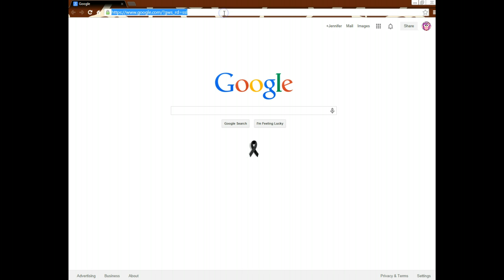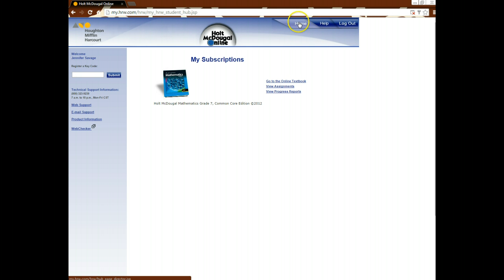Holt McDougal Online Tutorial - How to login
Here is how to find the Holt McDougal Online resource page.